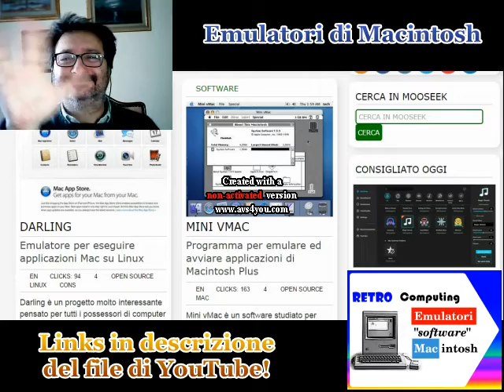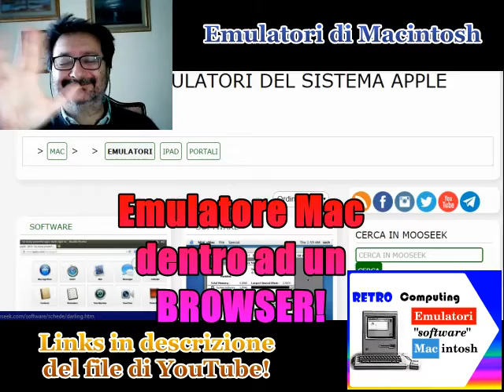Emulatori Macintosh per Windows, Linux e Smartphone - Fare Retrocomputing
▶ Emulatori Mac per Win e Linux

▶ Emulatore di vecchi Macintosh che gira nel browser!

Il file è in Copyleft(BY-ND-NC)